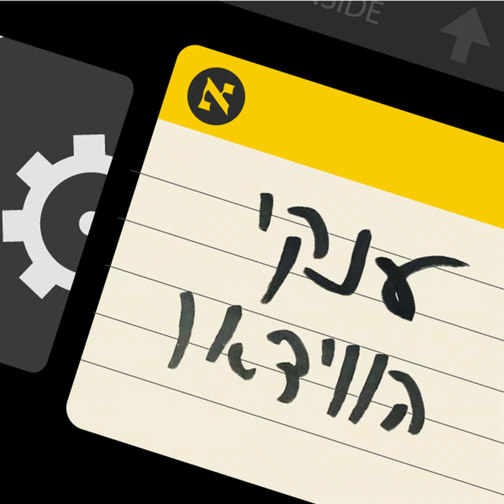"לקום אתמול בבוקר": האם אפשר למצוא משמעות בחיים שלא הולכים לשום מקום? | עונה 2, פרק 10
השבוע חוזרים יונתן ולילך אל "לקום אתמול בבוקר" מ-1993 ואל ביל מארי בתפקיד חזאי אנטיפת ויהיר שמוצא עצמו מתעורר שוב ושוב ושוב ב"יום המרמיטה", כלוא בלולאת זמן. איך יוצרים את היום המושלם? האם מדובר בקומדיה רומנטית? והאם זה התפקיד הכי ביל מארי של ביל מארי?